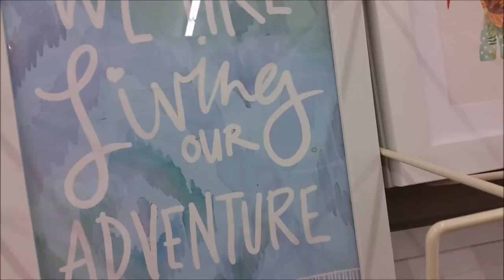MY MOM CAME TO VISIT!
We had a fun weekend celebrating Aiden's birthday! He turns 7 on the 17th!